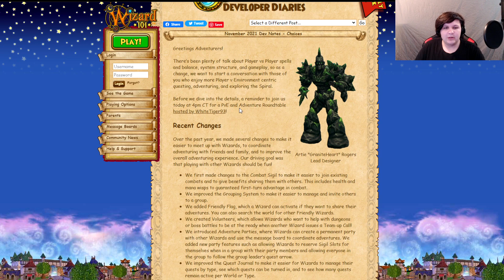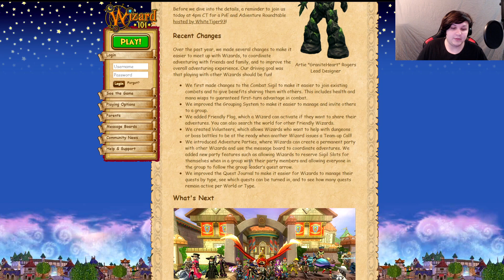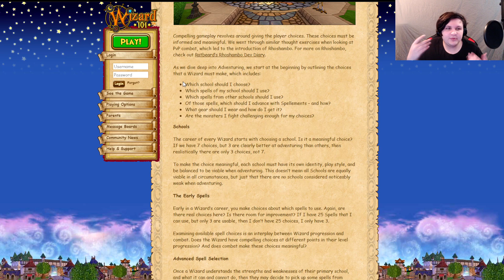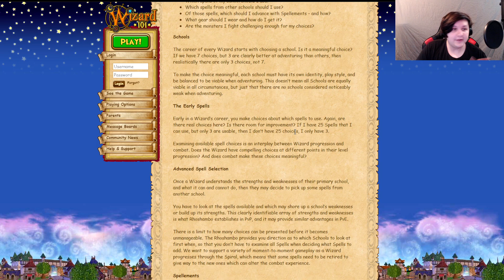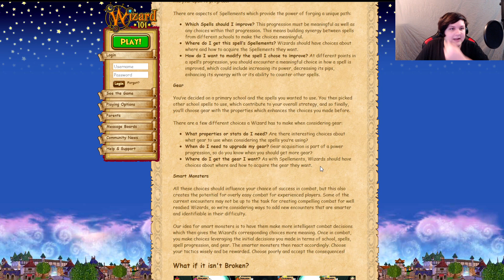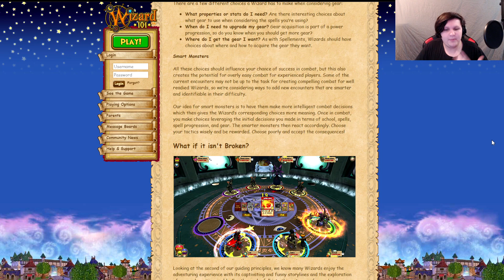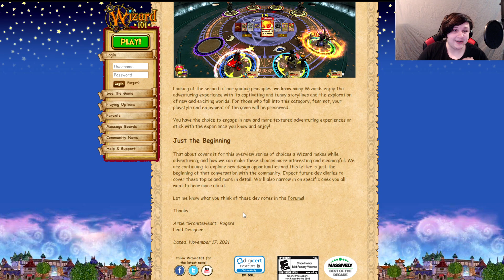New KI PvE Dev Notes - Future Plans For PvE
H O P E  Y O U  E N J O Y E D

CURRENT PATRONS:
Dellonsjave
Mercy
Ser Micha